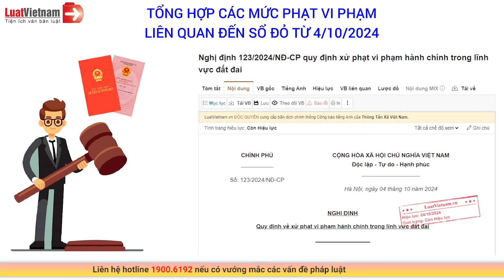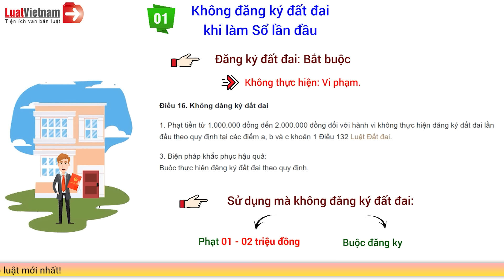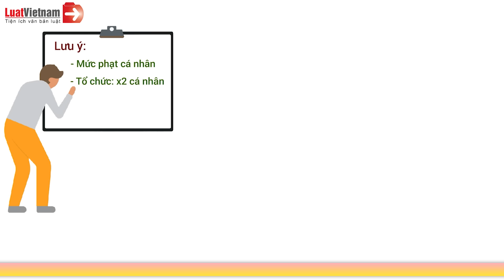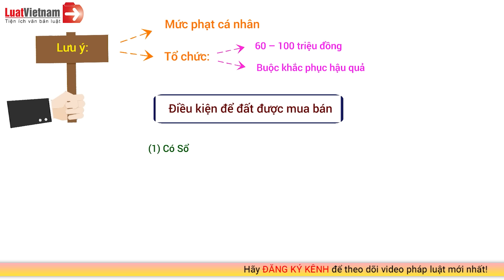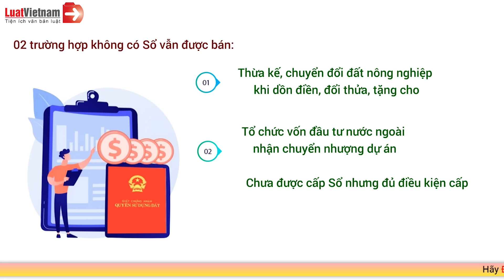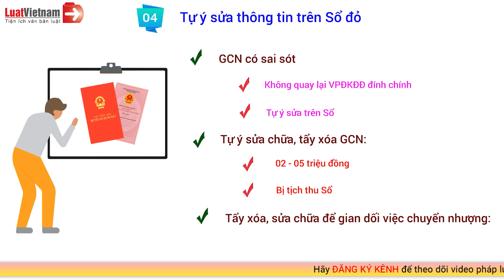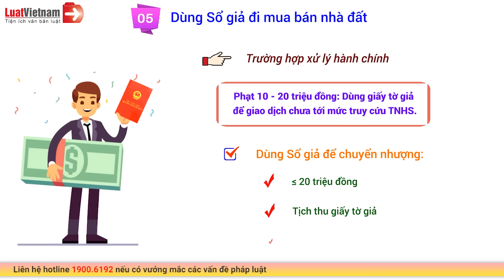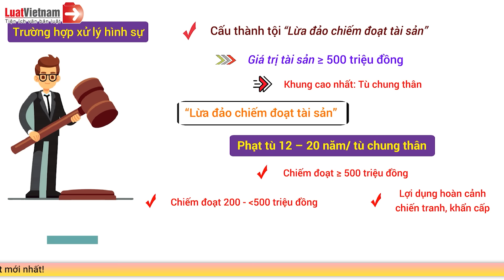Tổng Hợp Các Mức Phạt Vi Phạm Liên Quan Đến Sổ Đỏ Từ 4/10/2024 | LuatVietnam.vn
là một nội dung quan trọng người dân cần nắm. Nổi bật là Luật Đất đai 2024 đã có trên LuatVietnam.vn
✴️ Toàn bộ văn bản Luật Đất đai - Nhà ở đầy đủ nhất đã có trên LuatVietnam.vn
✴️ Theo dõi các nội dung hay và mới nhất tại đây:
➡️ Trao đổi, thảo luận, "gỡ rối" các vấn đề về pháp luật.
➡️ ĐĂNG KÝ Để cập nhật thông tin mới nhất hữu ích nhất.
➡️ Xem nội dung hay trên kênh Video ngắn Luật Việt Nam Shorts